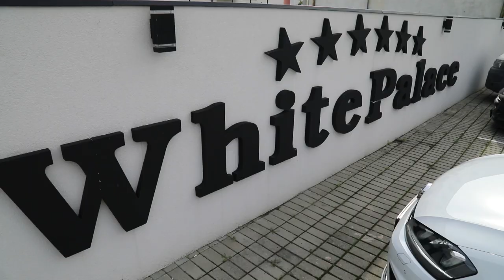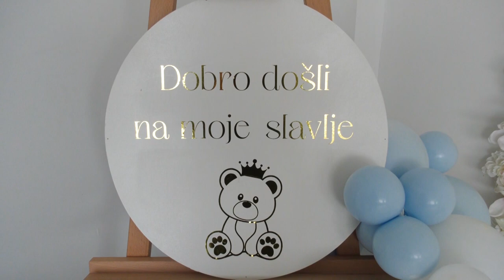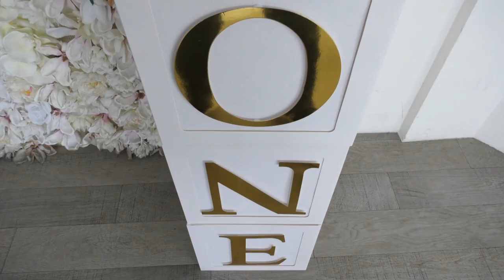Maksim Stojković - 24. septembar, Vienna - 1 Deo